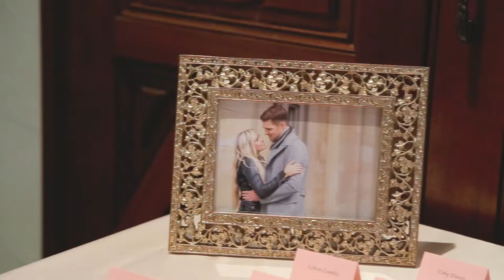Kayla + Matt | Beautiful Wedding Film | Cincinnati, OH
Relive Kayla + Matt's beautiful wedding day with their wedding highlight film... enjoy! :)